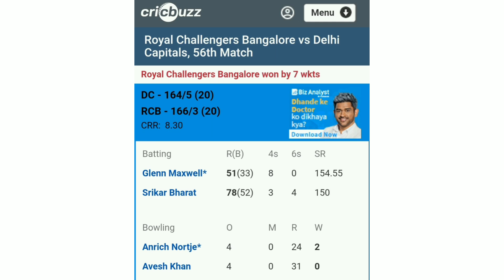Srikar Bharat Last ball six | Wow 😲😳 | Bharat Shines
Srikar Bharat Last ball six vs DC